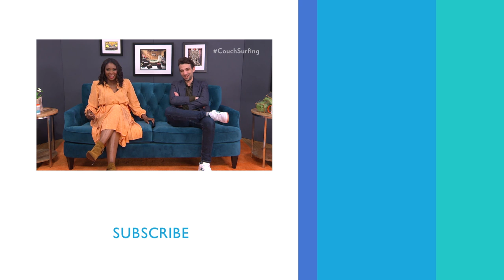Jay Baruchel Talks About Working With Nicolas Cage | PeopleTV | Entertainment Weekly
Jay Baruchel discusses making the film ‘The Sorcerer’s Apprentice’ and working with Nicolas Cage.